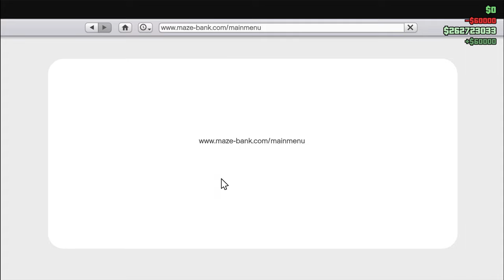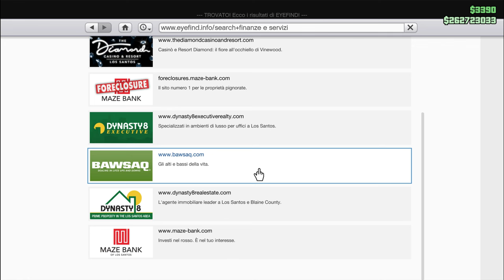Mi hanno trasformato in un Cane è apparso un Tizio con una mazza me le ha suonate GTA 5 on line